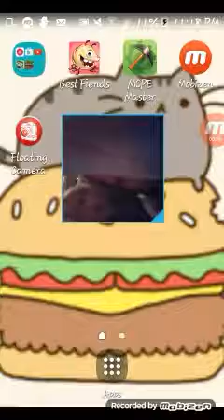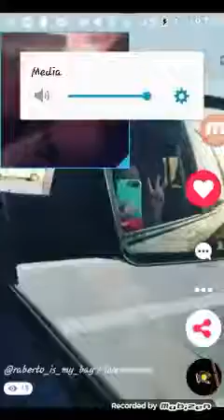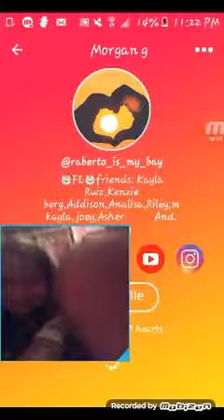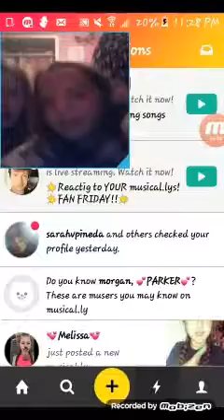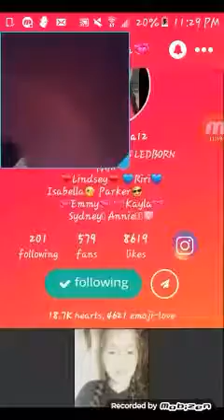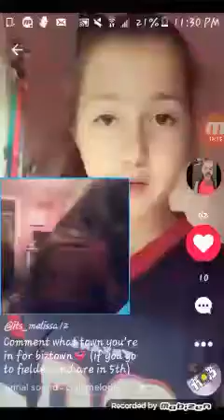May 13, 2017